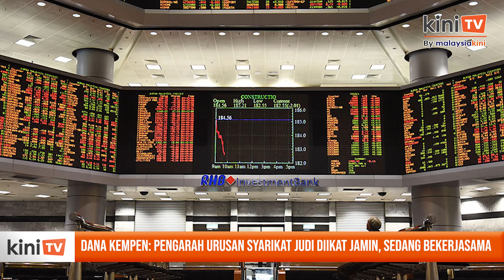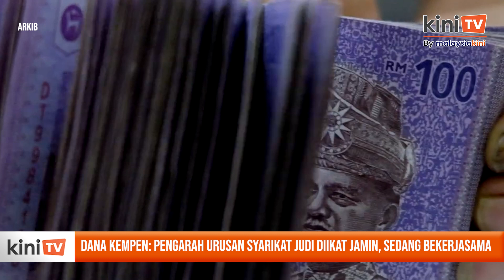Dana kempen: Pengarah urusan syarikat judi bebas dengan jaminan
RGB International Bhd (RGBI) mengesahkan bahawa pengarahnya telah dilepaskan melalui ikat jamin, dan sedang bekerjasama dengan SPRM berhubung dakwaan membiayai kempen pilihan raya menggunakan wang sogokan perjudian.

Lembaga Pengarah RGBI juga menjelaskan bahawa Pengarah Bebas Bukan Eksekutifnya Norazman Hamidun tidak ditahan oleh agensi antirasuah itu.